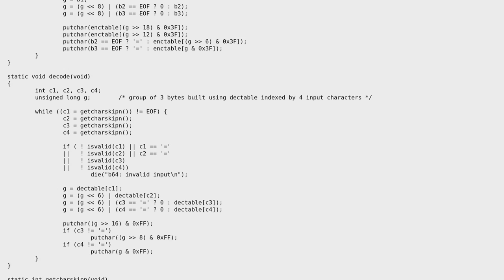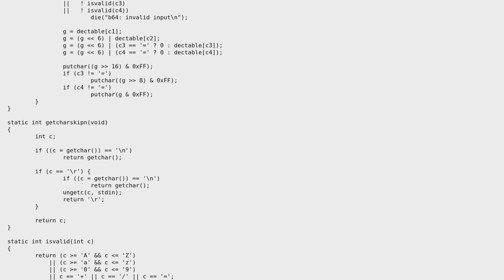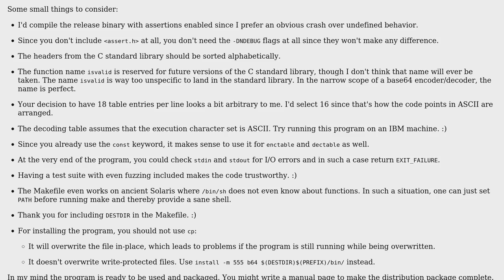Code Review: base64 encoding and decoding tool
With thanks & praise to God, and with thanks to the many people who have made this project possible! | Content (except music & images) licensed under CC BY-SA | Music | Images & others | With thanks to user Roland Illig user MarcoLucidi user Josiah and the Stack Exchange Network Trademarks are property of their respective owners. You are responsible for your own actions.